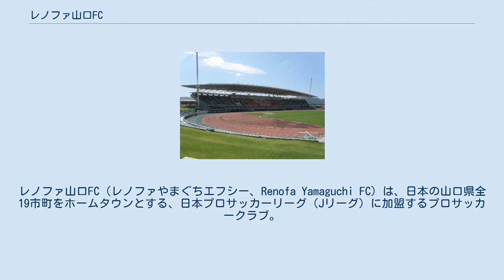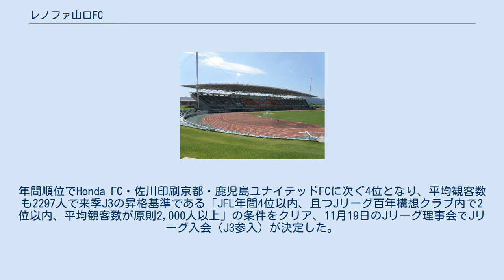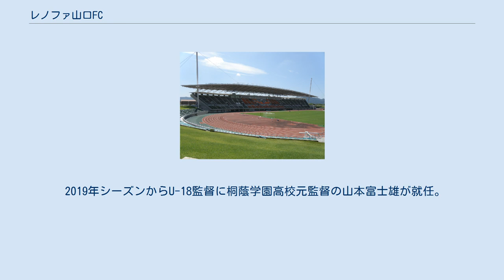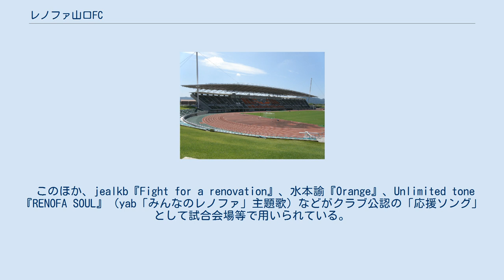レノファ山口FC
レノファ山口FC（レノファやまぐちエフシー、Renofa Yamaguchi FC）は、日本の山口県全19市町をホームタウンとする、日本プロサッカーリーグ（Jリーグ）に加盟するプロサッカークラブ。
 1949年創設の「山口県サッカー教員団」を起源とし、2006年にクラブチーム化して発足した。
クラブ名称の「レノファ」は、英語の「renovation（維新）」の頭文字「レノ」と「fight（戦う）」や「fine（元気）」の「ファ」を合わせて作られた造語である。
「山口県民に愛され、山口県民へ感動・勇気・元気を与える山口県民による真の地元クラブを創造する」ことをチーム理念としている。
 運営母体は2006年から2010年までは任意団体「レノファ山口FC」、2011年から2013年は「特定非営利活動法人山口アスレチッククラブ」(YAC)、2014年以降は「株式会社レノファ山口」である。
なおトップチームの運営から離れたYACはスポーツ振興くじ (toto) を活用したサッカー教室を行っている。
 ホームタウンは、Jリーグ準加盟時は「山口市を中心とする山口県全県」であった が、Jリーグへの正式入会を前にした2014年9月に、ホームゲームを開催している下関市と練習場のある山陽小野田市をホームタウンの中心となる自治体に追加。
さらに「Jリーグ加盟に向けたクラブを取り巻く環境の拡大」をテーマに、主催試合を開催する山口市と下関市の県内2大都市を結ぶ、山陽小野田市と宇部市を重点的なホームタウン活動地域と位置付け、宇部市の承諾が得られたことから、2015年7月に宇部市もホームタウンの中心となる自治体に追加している。
2016年9月に防府市と周南市をホームタウンの中心となる自治体に追加 し、さらに2016年シーズンオフに美祢市など県内各自治体に対してホームタウンへの協力要請を行い、2017年3月21日付で県内全19市町がホームタウンとして登録された。
 クラブエンブレムは2013年3月に一新されたもので、一般公募約30点の中から周南市在住のウェブデザイナーである斉藤寛和がデザインしたものが採用された。
山口市のシンボルの一つである瑠璃光寺五重塔（国宝）のシルエットをバックに、中心のサッカーボールには長州藩（毛利氏）の紋章（一文字に三つ星）をアレンジした模様が描かれ、外枠は盾をイメージした形となっている。
チームカラーは山口県を代表する色の一つでもあるオレンジ。
 オフィシャルマスコットは、戦う“獅子”と維新の“志士”をモチーフとした「レノ丸」。
2016年1月30日に発表された。
 1949年に創設された山口県内の教員を中心に「山口県サッカー教員団」（山口教員団、山口KFC）として発足。
1976年の第56回天皇杯に中国地区代表として初出場を果たす。
1980年に中国サッカーリーグに昇格、FW宮成隆の活躍もあって1982年・1989年には全国地域サッカーリーグ決勝大会（地域決勝）に進出する（いずれも1次ラウンド敗退）などの成績を収めた。
1997年に中国リーグで最下位となり山口県リーグへ降格したが、2000年に中国リーグへ復帰。
2003年にも再度県リーグに降格したが、2005年に中国リーグへ復帰している。
 2006年2月20日、山口県サッカー協会が山口教員団を母体とする、山口県からJリーグ参入を目指すクラブの創設を発表。
2011年の第66回国民体育大会（おいでませ!山口国体）での優勝と、2015年からのJ1昇格を目標に掲げた。
GM兼監督にはクラブOBの宮成隆が就任することになり、4月に任意団体として「レノファ山口FC」が発足した。
 前年監督の中山元気が所持する指導者ライセンスではJFLの監督に就任できないことから監督を退任（U-18監督兼トップチームコーチに転出）、後任としてJ1新潟のユースチーム監督で、トップチーム監督代行の経験もある上野展裕が就任した。
 一方、15選手が契約満了等により退団。
新戦力としてJFL・滋賀からGK永冨裕尚、JFL・V大分からFW島屋八徳、J3琉球からFW鳥養祐矢とMF三浦旭人をいずれも完全移籍で、松本からMF岩渕良太、J3町田からFW岸田和人をいずれも期限付き移籍でそれぞれ獲得。
大卒のGK一森純（関西学院大）、DF菊本侑希（中京大）、DF池永航（大体大）、FW三橋隼斗（明治大）と高卒のDF小池龍太（JFAアカデミー福島）の5名が新加入となった。
また、開幕後にJFL・栃木Uを退団したDF宮...